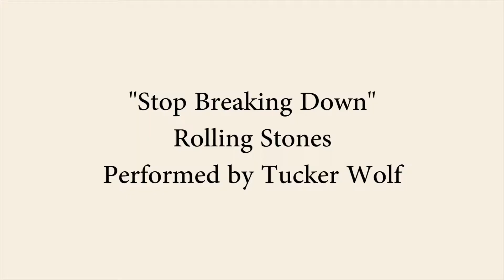Stop Breaking Down - Tucker Wolf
"Stop Breaking Down" by the Rolling Stones, performed by Tucker Wolf at the Riekes Center Creative Arts Recital, June 2018.